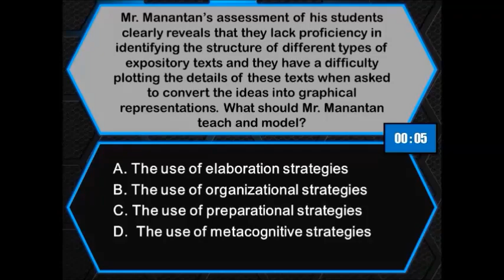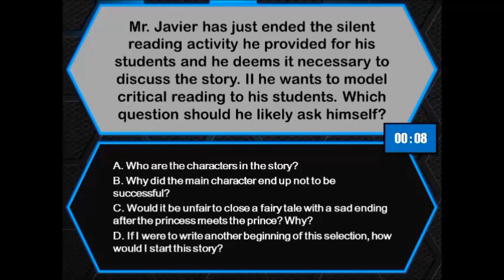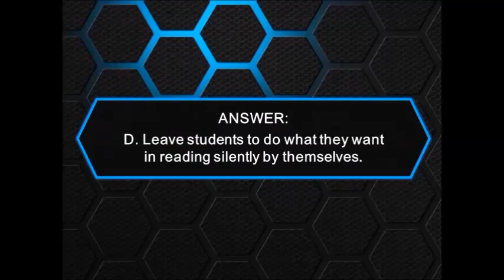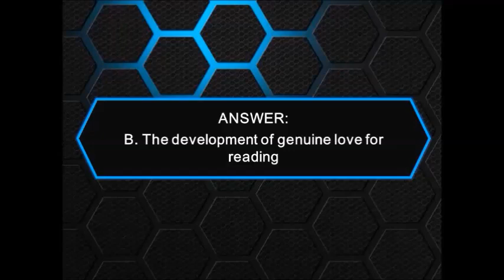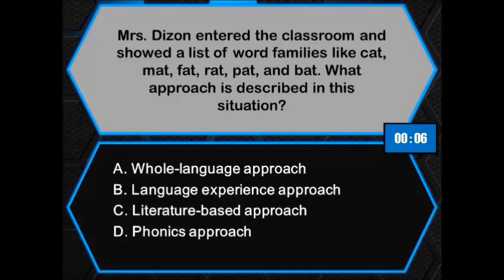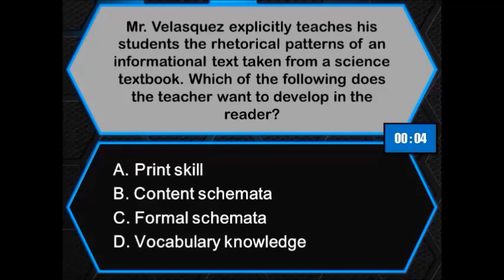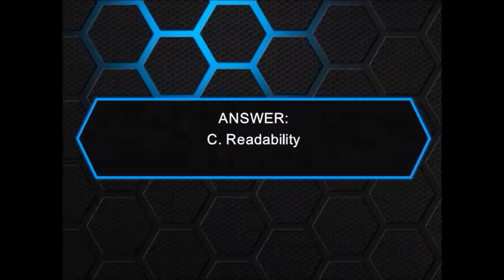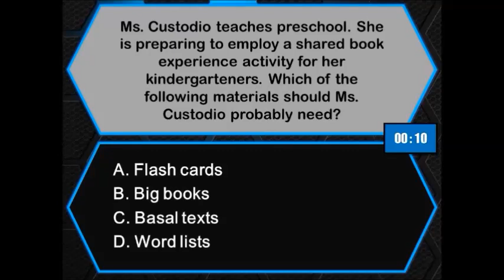LET Reviewer for Professional Education: Developmental Reading